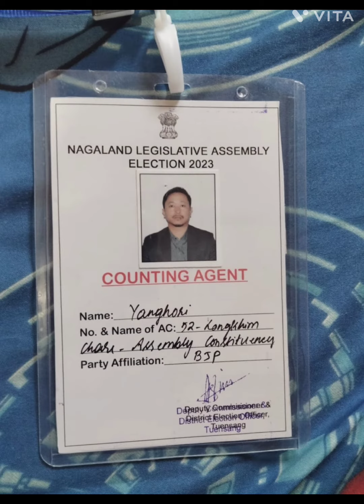Winner of 52-AC Shri.Sethrongkyu Sangtam Longkhim Chare Area, photos collection of supporters.